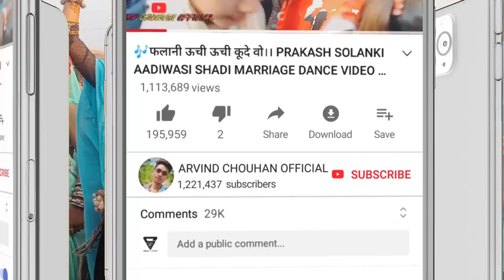प्यार की बीमारी।।pyar ki bimari// Aadiwasi shadi marriage dance video 2023 Dahi ki shadi video 2023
🎶Song://
🎤Singer://